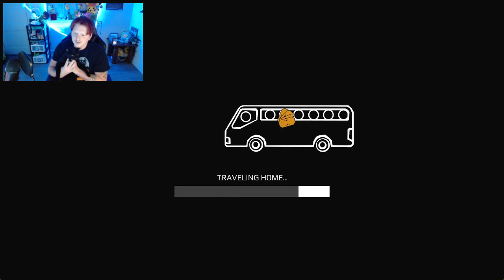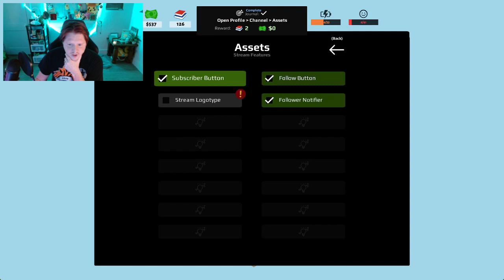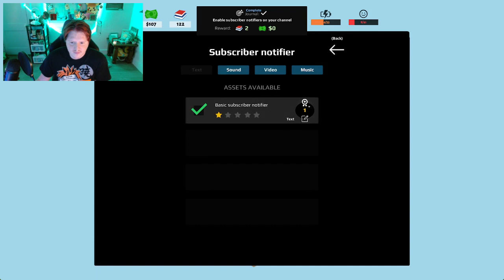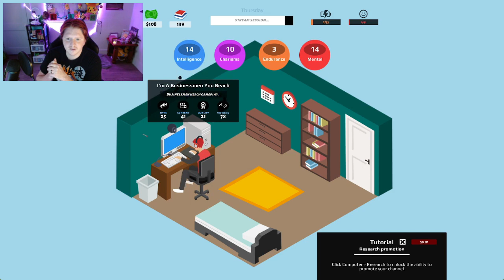The Game That'll Make You Hit Subscribe!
It really helps out way more than you realize. Thank you so much and have a great day!